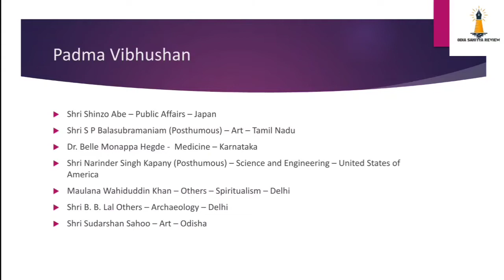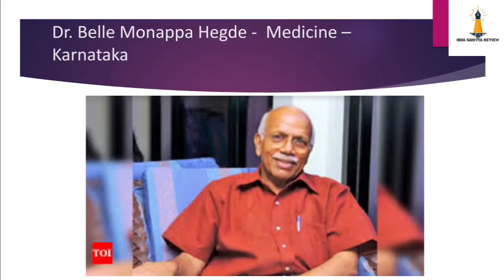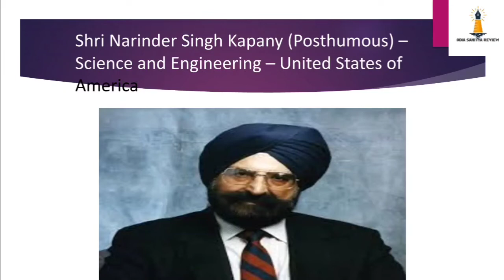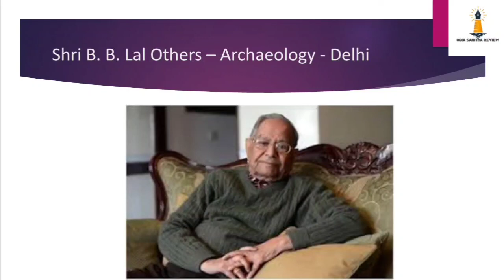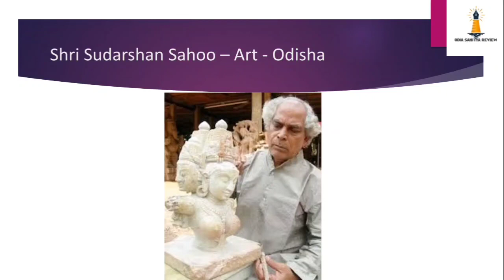PADMA AWARDS 2021 (VIBHUSAN) || IN ENGLISH || CURRENT AFFAIRS || ODIA SAHITYA REVIEW